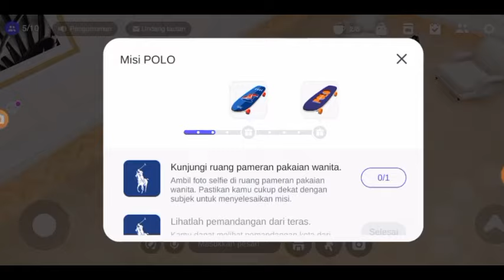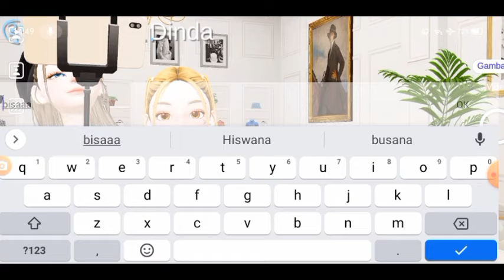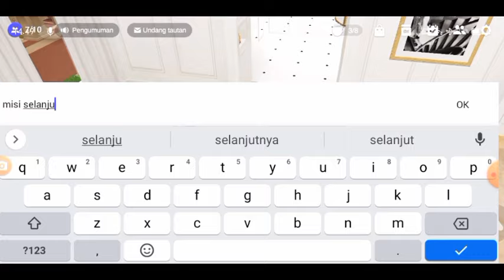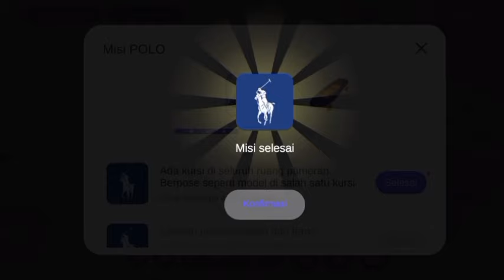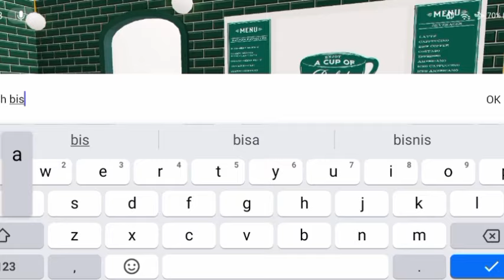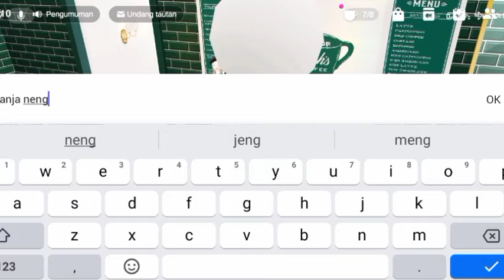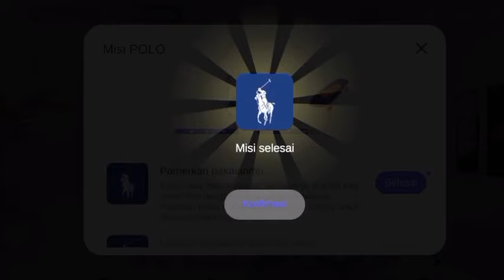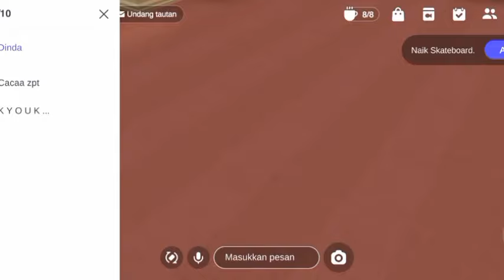Main di map Ralph Lauren {Ngerjain misi😱} Zepeto Indonesia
Haii DinLovers 🍇
Video kali ini Dinda main Zepeto lagi nih✨
Dinda main di Map "Ralph Lauren" nah kan disana kayak ada semacam misi gitu nanti kalo kita ngerjain misinya kita bisa mendapatkan hadiah😱.

Kalian juga bisa ni follow akun Zepeto aku😊💘 :
Code : zptdindaa
Punya tevy :
Code : tevysabryna.07

semoga kalian suka dengan video aku kali ini💘✨.

Okhee,Bye💘